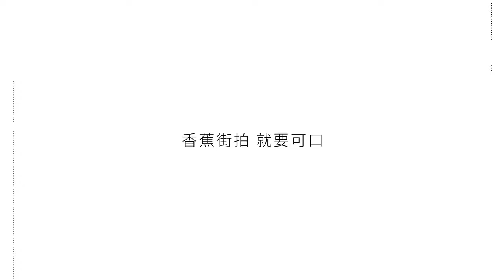［管櫟GuanYue｜Behind the scenes］管櫟✖️ChiCBANANA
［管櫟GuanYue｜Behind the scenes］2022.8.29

管櫟✖️ChiCBANANA